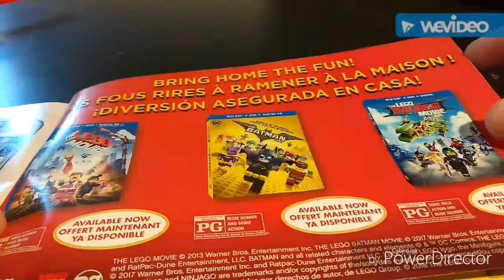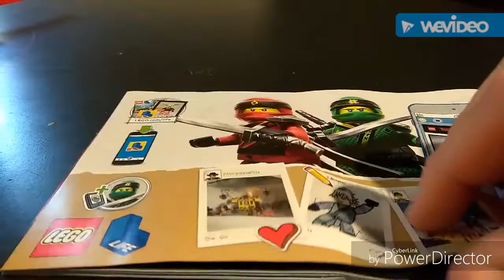LEGO Ninjago destiny's wing review